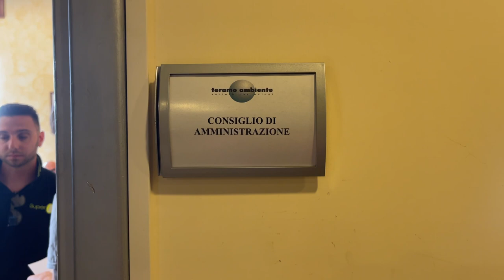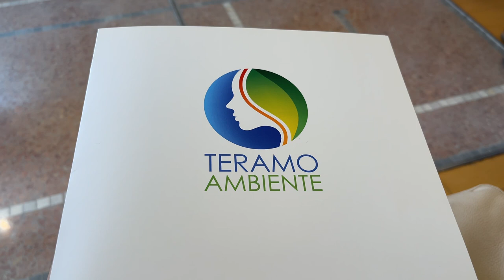Utile raddoppiato per la Teramo Ambiente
Conta su un utile di 170.819,00, quasi raddoppiato rispetto ai 90.793,00 euro al 2021 il bilancio 2022 della Teramo Ambiente, approvato dall'assemblea dei soci